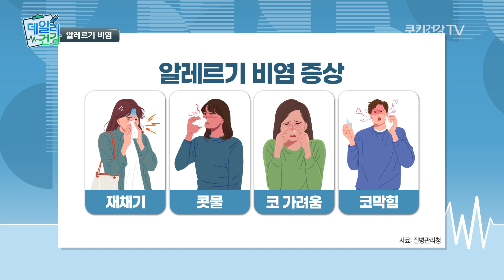코가 간질간질 ~🤧 이제 그만 낫고 싶어요! ｜알레르기 비염의 증상과 치료법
환절기만 되면 나타나는 불청객, 알레르기 비염!
코막힘과 재채기, 콧물까지 불편한게 한 두 가지가 아닌데요.
심하면 부비동염이나 중이염, 알레르기 천식까지 일으킨다는 알레르기 비염!
쿠키건강TV와 함께 알레르기 비염의 증상과 치료법에 대해 알아봅니다.